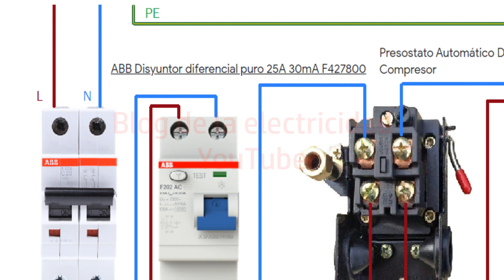cómo conectar un compresor monofasico